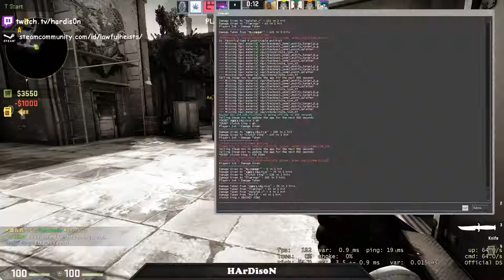New experience on Train, 40 kills! - CSGO Comp Full Game #19